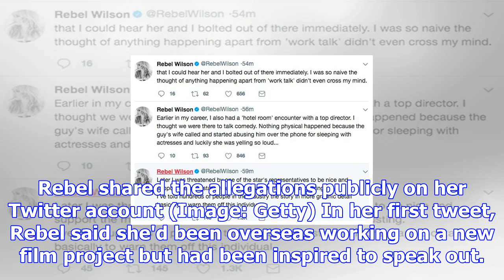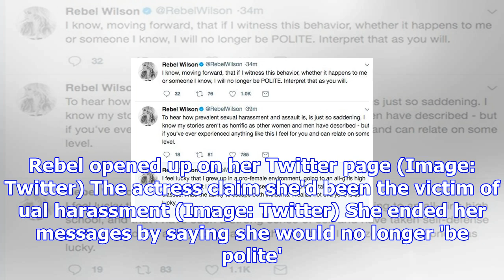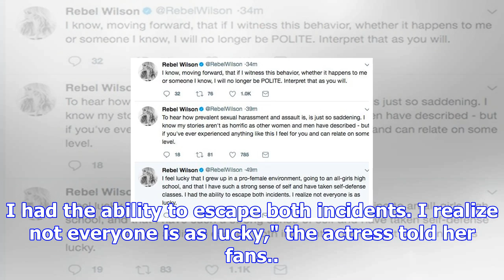Rebel wilson shares story of 'ual harassment' with 'male star'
Rebel Wilson has claimed that she has been the victim of ual harassment in a string of posts shared ...